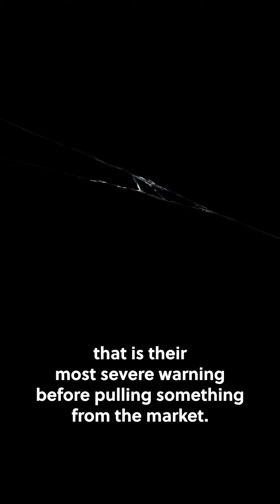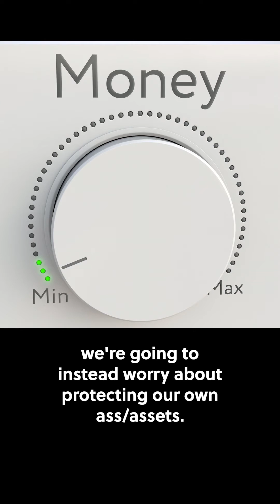Episode 204 — Dr. Andrew Kaufman: The Medical Detective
How did the world get to where it is with so much health disinformation in the world?

Dr. Andrew Kaufman describes why we got here and what we can do to build a better, safer, smarter and healthier world in this deductive Living 4D conversation.

Sign up for Andrew’s free newsletter and request a private consultation and check out his True Medicine Library and his Terrain: The Workshops Connect with him on social media via Rumble Facebook and Telegram

Watch Paul's full conversation with Dr. Andrew Kaufman on YouTube or listen to it and read the show notes on our